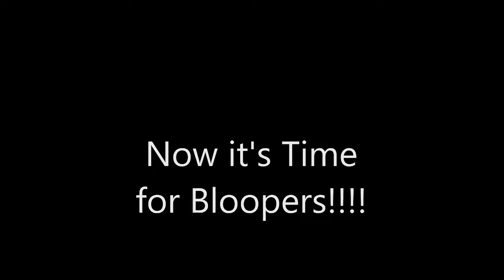LPS Jay and Haley Part 4 Ft. LPS Megan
My friend's an idiot.